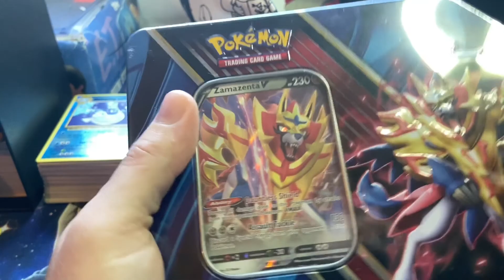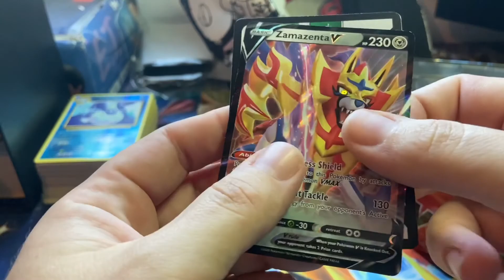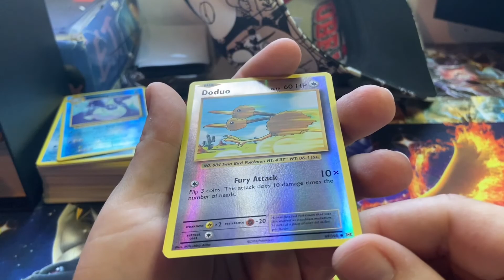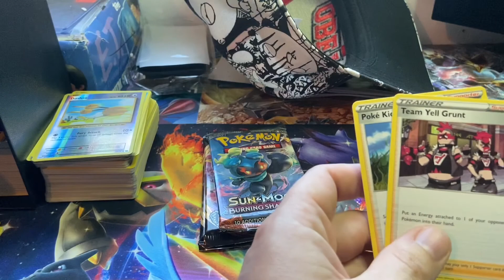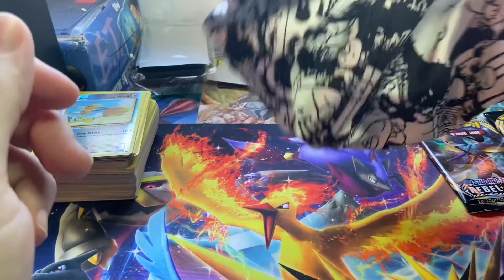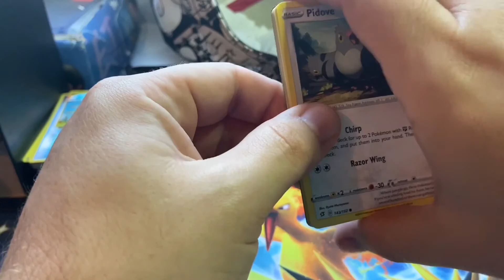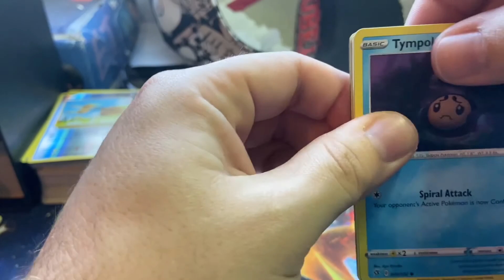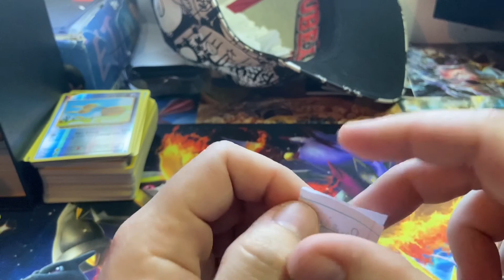Pokémon Zamazenta V Tin Opening And Giveaway Winner!!!!